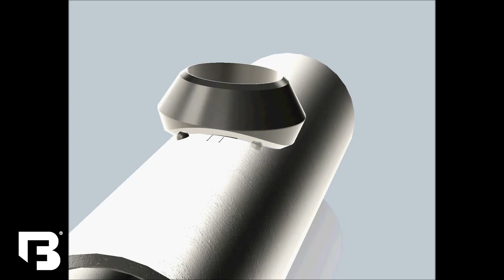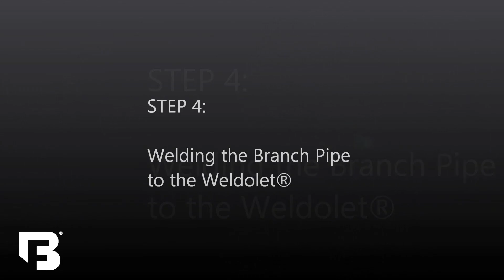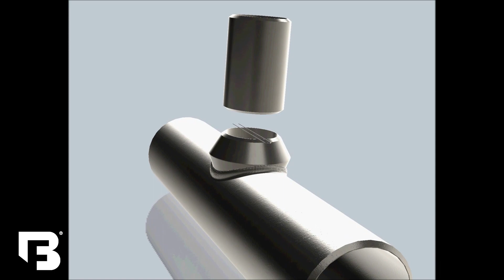Bonney Forge: Weldolet® Installation